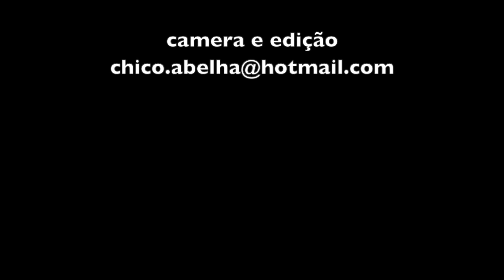CHICO ABELHA VISITA A ALDEIA PORTO DO BOI - CARAIVA - BAHIA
A comunidade do Porto do Boi faz parte da tribo Pataxó situada no Sul da Bahia. Na Costa do Descobrimento, 11 mil índios da etnia Pataxó vivem em diferentes comunidades dentro da área de demarcação indígena. O Porto do Boi consiste de uma pequena comunidade regida por uma família que em 2004 criou um Centro Cultural para abrir sua cultura para visitantes. Em 2013 a Oca principal caiu por causa da falta de verbas para manter a estrutura. Desde então a comunidade teve que se distanciar em busca de novos empregos muitas vezes mudando para cidades grandes. Como consequência, o Centro Cultural do Porto do Boi teve que fechar suas portas e os índios tiveram que se distanciar da sua cultura. O Centro Cultural tem sido um sonho acalentado por três gerações, o atual líder da comunidade Tige Maturemba Baixu agora está reunindo ajuda para reconstruir o Centro Cultural e reviver a Cultura Pataxó.
Aqueles que quiserem contribuir para a realização deste sonho podem fazê-lo no seguinte endereço

Abaixo, os endereços e contatos para visitação e outras informações

Rafaela:
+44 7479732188